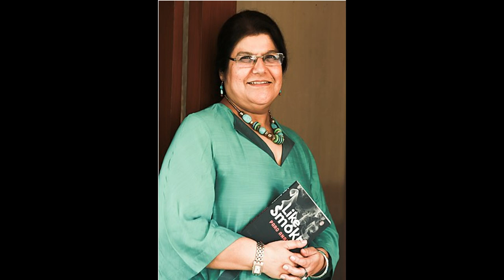SUVIRA | PARO ANAND | NEW MULBERRY ENGLISH COURSE, COURSEBOOK 7 | AUDIOBOOK | THE MAD READER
In this video, I have narrated a short story called "Suvira", written by "Paro Anand". I am reading this story from the book "New Mulberry English Course, Coursebook 7". This story is narrated in first person and features the narrator, a little girl who had to change schools mid-term, shift from Calcutta to Delhi, and thus, had to go through lots of difficulties. She goes on to tell, how in spite of that, her courage and determination to succeed won her the acceptance and recognition from her new schoolmates. To find out how she managed to win acceptance and recognition from her new schoolmates, do listen to the whole audiobook till the end.

Given below is the link to the Amazon webpage from where you can get this book namely, "New Mulberry English Course, Coursebook 7", at a reasonable price: